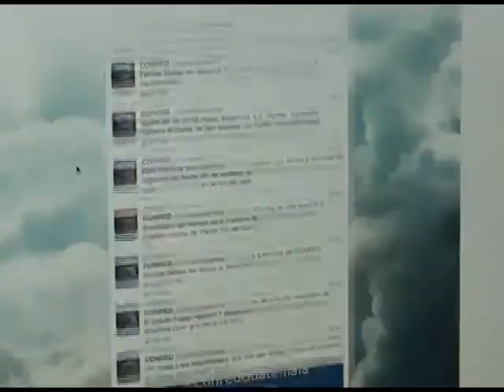GTV NOTICIAS 27/12/2013 BLOQUE 3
NOTICIERO 27/12/2013 PARTE 3